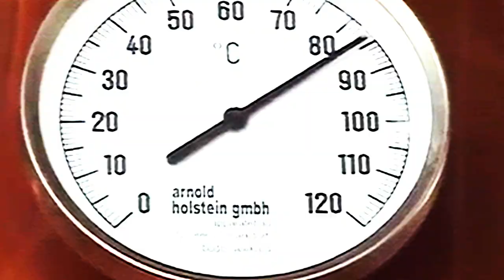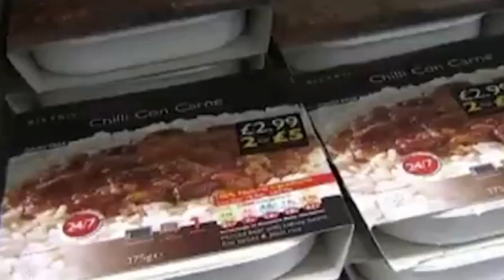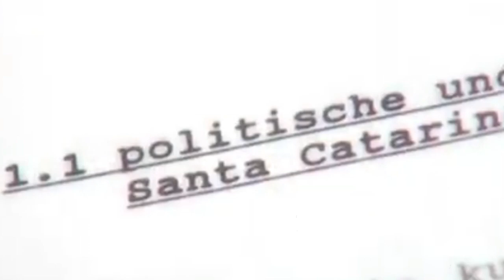Alimentos que você não tem permissão para comer nos EUA